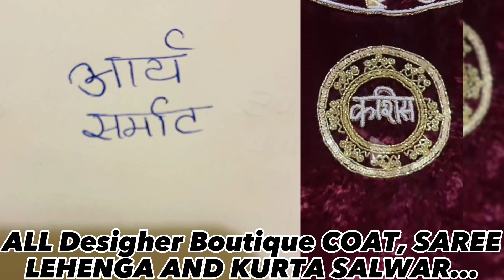M.D RAFIK BOUTIQUE | DHARAN-15, Sadanroad